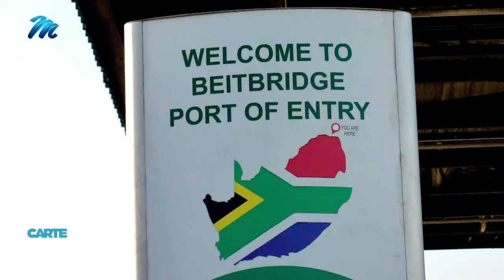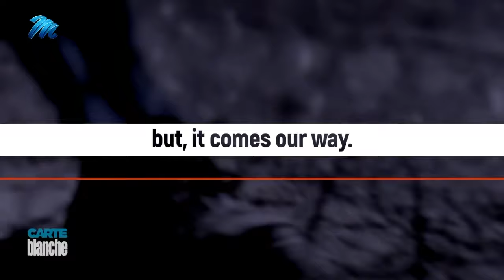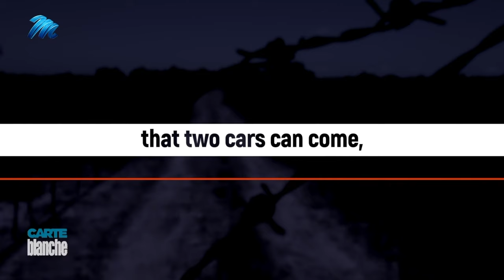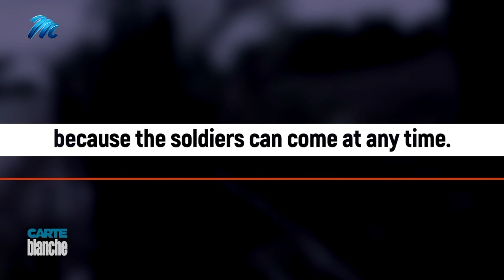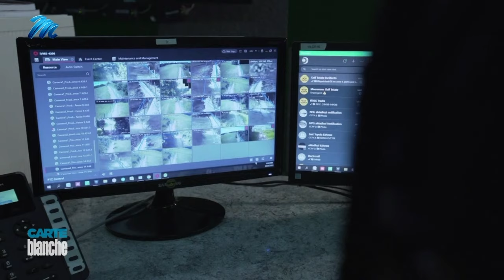Cross-border crimes | Carte Blanche | M-Net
𝗧𝗵𝗶𝘀 𝘀𝘁𝗼𝗿𝘆 𝗼𝗿𝗶𝗴𝗶𝗻𝗮𝗹𝗹𝘆 𝗮𝗶𝗿𝗲𝗱 𝗼𝗻 𝟭𝟲 𝗝𝗮𝗻𝘂𝗮𝗿𝘆 𝟮𝟬𝟮𝟮.
Vehicle theft in South Africa is nothing new. In fact, most motorists in the country are on high alert every time they get behind the wheel. For criminals, it used to be a relatively uncomplicated and well-orchestrated gig to smuggle stolen vehicles quietly across the border to their new owners. But as motorists wise up, and security tightens, syndicates have been forced to get creative. The result? A criminal trifecta: home invasions, hostage-taking and stolen vehicles. Carte Blanche investigates how the victims of crime in KwaZulu Natal could now find themselves dumped in a foreign country.